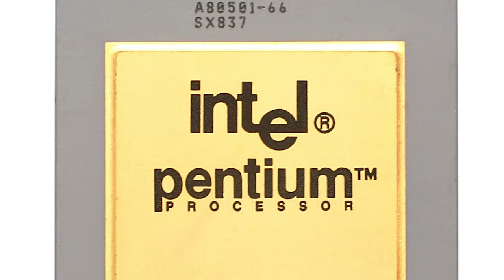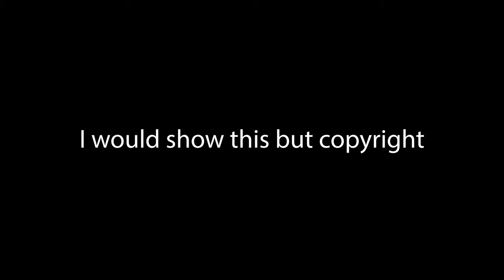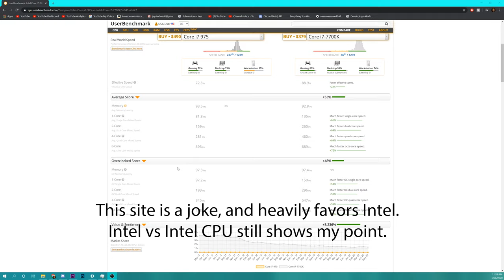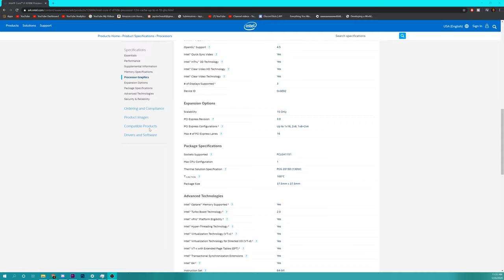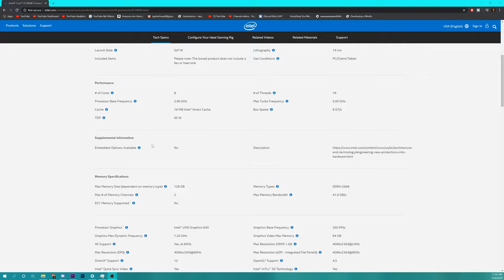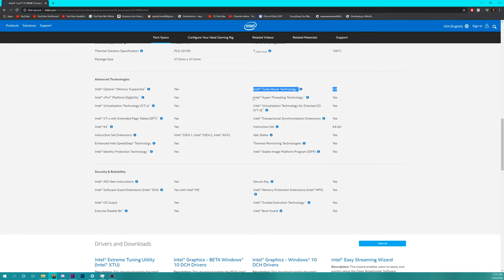The Little Known History Of Intel | PC History 1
What products and events caused The story of Intel to become so rich with technology? What made it one of the most powerful technology companies in the world? This is the History of Intel, all the way from 1968 to today.

Discord Servers

Important Info